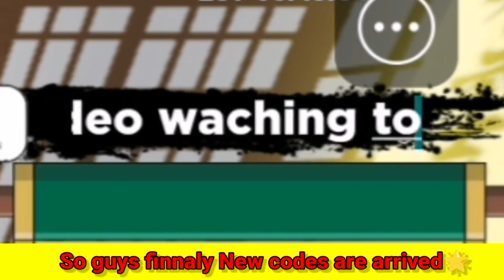⚡UPDATE NOW⚡SHINDO LIFE CODES - CODES FOR SHINDO LIFE IN ROBLOX - SHINDO CODE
⚡UPDATE NOW⚡SHINDO LIFE CODES - CODES FOR SHINDO LIFE IN ROBLOX - SHINDO CODE SHINDO LIFE CODES 2024 - CODIGOS DE SHINDO LIFE -CODES FOR SHINDO LIFE

Today in this interesting video we are going to tell you about New redeem codes for SHINDO LIFE 2024 . I hope you this video like you.

Cover Topics :-)

1) shindo life codes
2) shindo life roblox Codes
3) all working shindo life codes April 2024
4) shindo life codes rell coins
5) nuevos codigos shindo life
6) shindo life codes for spins
7) shindo life spins code
8) roblox Shindo life codes
9) shindo life codes for spins
10) Shinobi life 2 codes
11) codigos de shindo life
12) codigos shindo life 2024
13) Shinobi life 2 codes 2024
신도라이프 코드